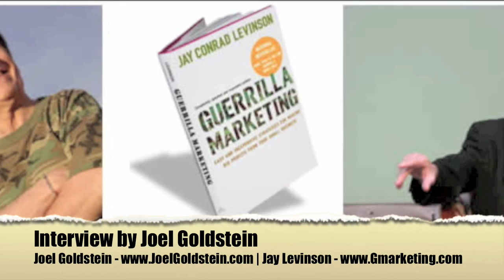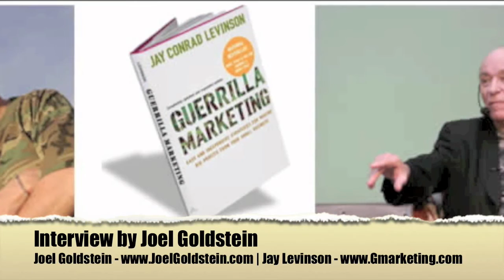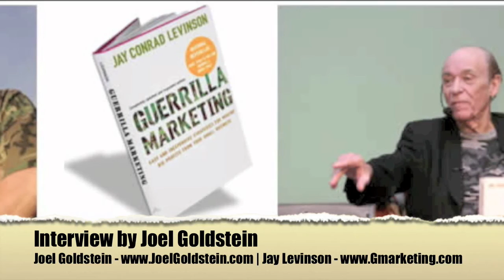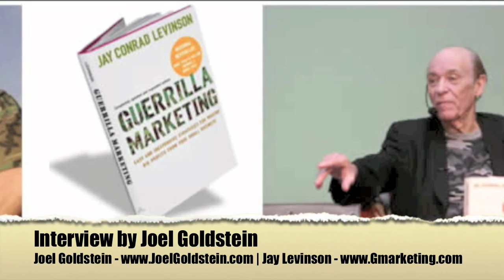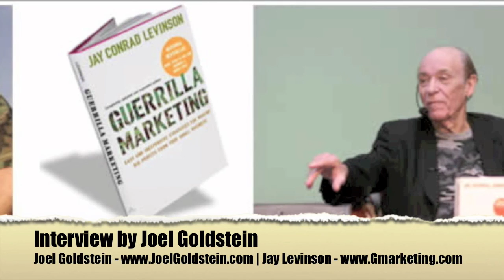Jay Conrad Levinson | Guerrilla Marketing Interview - Part 1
Topics covered:

Guerrilla Marketing
Top Tips
Best Practices
Job Search Advice
Entrepreneur Advice